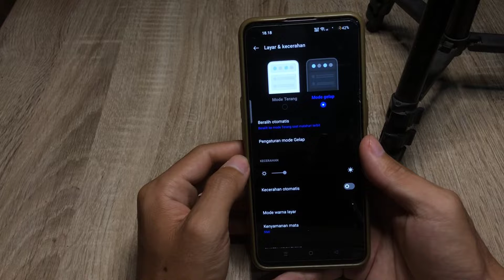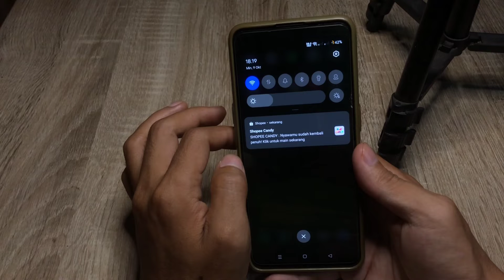Cara Mengatasi Layar Redup Dan Terang Sendiri Di Hp Oppo Reno 8